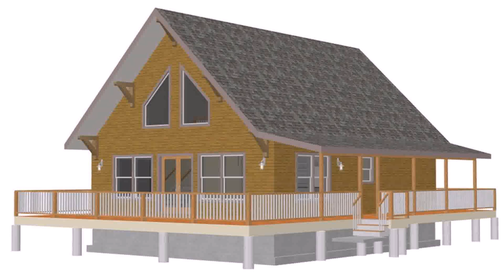Small Cottage House Plans 2015 (see description)